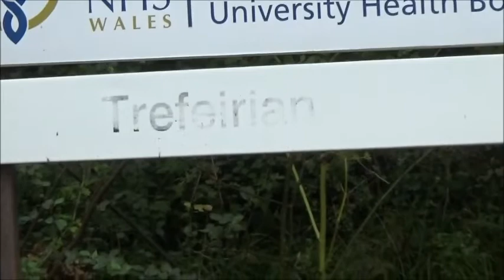The "mental" club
Trefeirian ... was once the North Wales Hospital social club